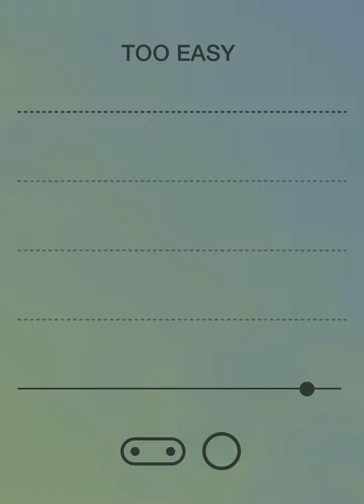Kanye West - Too Easy (Acapella)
Official vocal stem’s for Ye’s track “Too Easy”, contains lots of mumbling, lyrics that go by

“Remember at the dawn, waiting for my whole life
Doing all that producing at midnight
Living on utter bliss, nothing but no mind
Turn around to leave nothing but new light”

Before the hook begins, not sure if they’re being made out by what he’s actually saying, but it’s close if you imagine it.